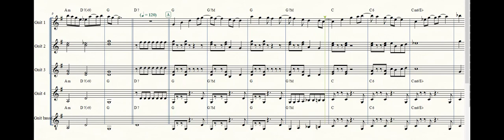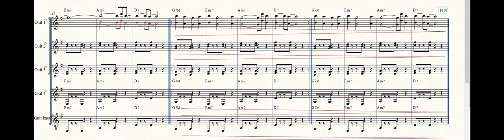ALL WANT FOR CHRISMAS IS YOU